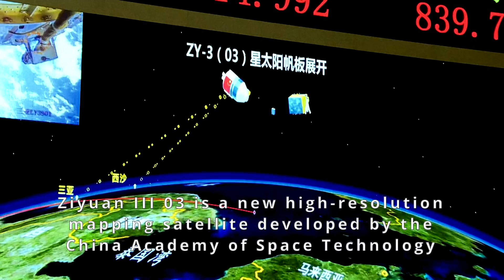Long March-4B launches Ziyuan III 03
A Long March-4B launch vehicle launched the Ziyuan III 03 satellite from the Taiyuan Satellite Launch Center, Shanxi Province, northern China, on 25 July 2020, at 03:13 UTC (11:13 local time). Ziyuan III 03 (资源三号03) is a new high-resolution mapping satellite developed by the China Academy of Space Technology. It will join Ziyuan III 02 to form a network and capture high-definition 3D images and multispectral data. As secondary payloads, the rocket launched two satellites used for dark matter detection (Lobster Eye-1, 龙虾眼X射线探测卫星) and commercial data acquisition (Tianqi-10, 天启星座一零星), developed by the Shanghai ASES Spaceflight Technology Co. Ltd
Credit: